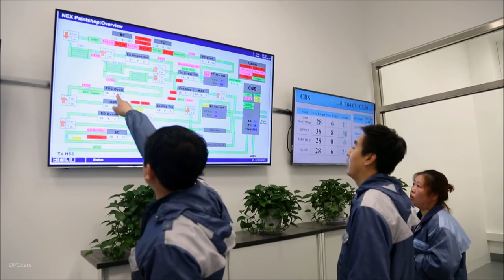BMW Factory Paint Shop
BMW Factory Paint Shop at Brilliance Plant.